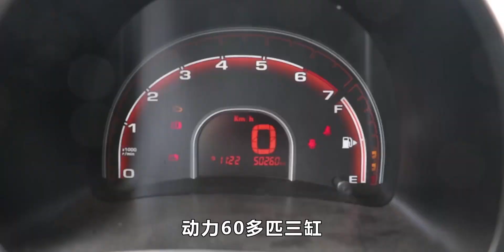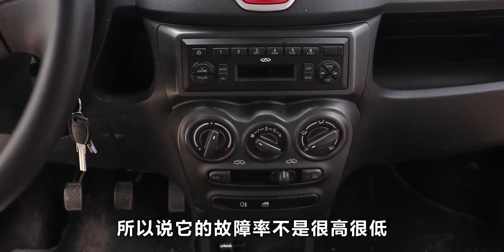好开又省油的代步小车奇瑞QQ，质量稳定耐造，性价比很高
QQ,日常,汽车,汽车评测,试驾